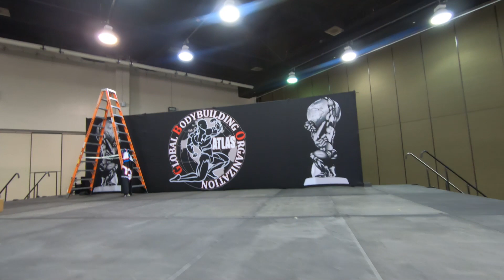USA Vlog #003 - House Tour, Kitchen Madness and GBO Atlas Pre Reg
The first full day in the Oklahoma house and what a house it is! Whilst everyone is out training, I thought I'd show you around as well as a quick underwear shoot out on the balcony. What a venue the GBO Atlas is in!! Never seen a stage like it before!!

Join me on my trip around America, from enjoying the sites of Texas to experiencing the wonders of Las Vegas!

If you have any questions then feel free to visit any of the links below and drop me a comment or message